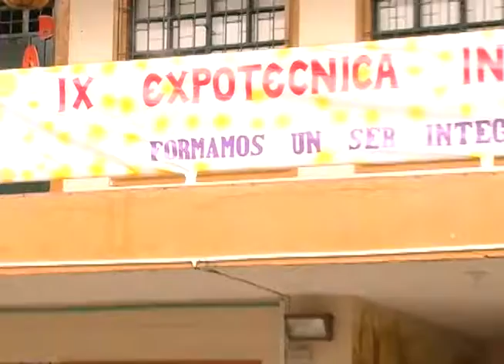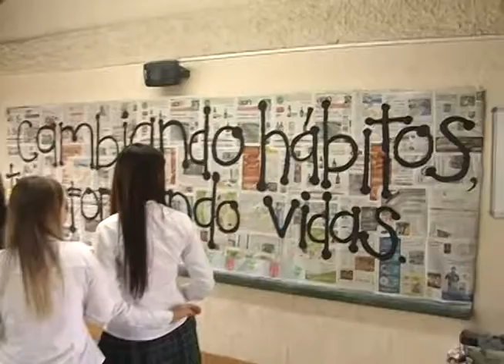24 PROYECTOS SE PRESENTARON EN EL NOVENO EXPOTECNICO REALIZADO EN LA I.E DE MARIA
se reaizo en la I.E de Maria se realizo el expotecnico en su novena versión y donde de los estudiantes de los grados undécimo presentaron 24 proyectos productivos